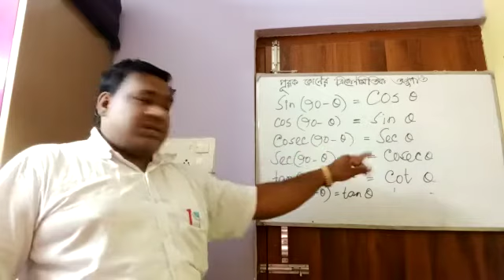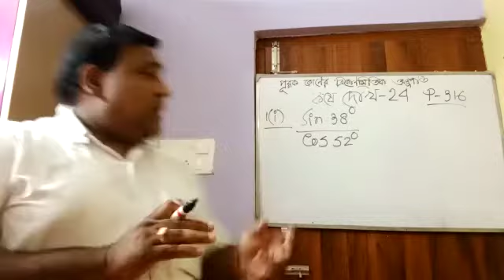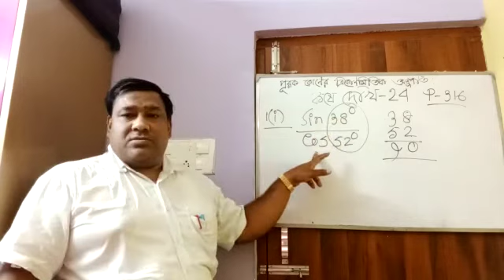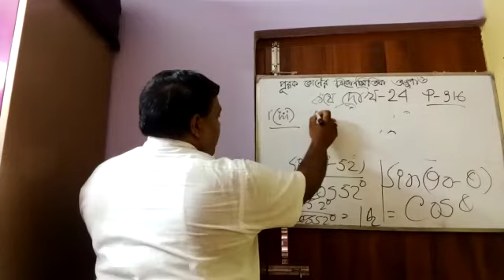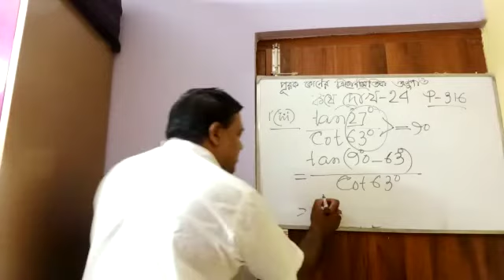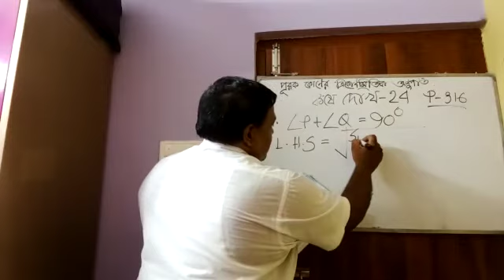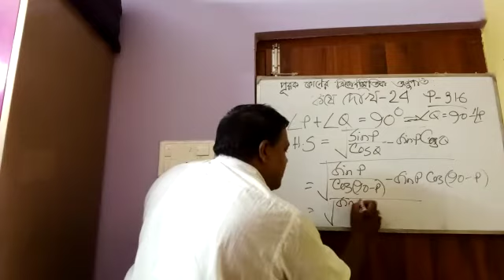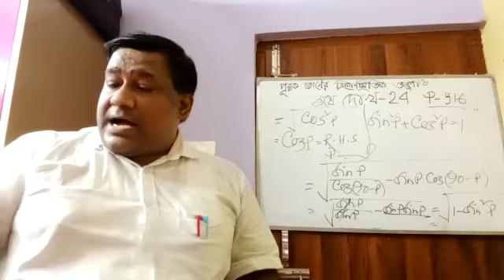Bedibhawan Rabitirtha Vidyalaya (class 10 math)